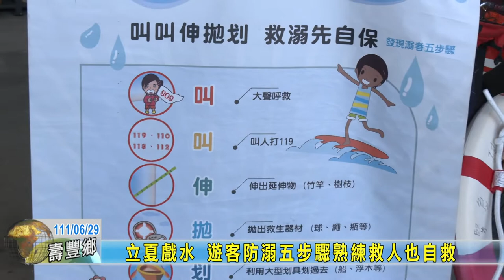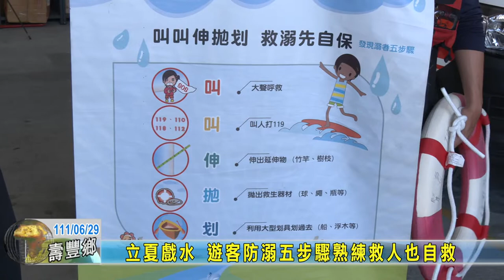20220629 05 立夏戲水 遊客防溺五步驟熟練救人也自救